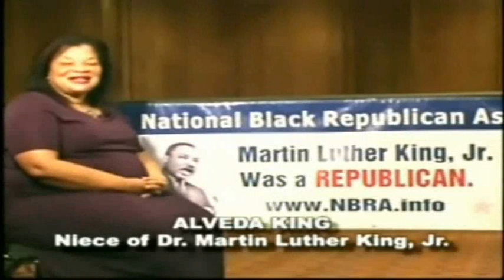Dr Martin Luther King Jr was a Republican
Dr. Martin Luther King, Jr. was a Republican as affirmed by his niece, Dr. Alveda C. King. Nobody ever said Dr. King was a good Democrat